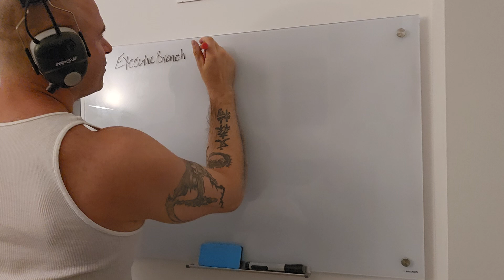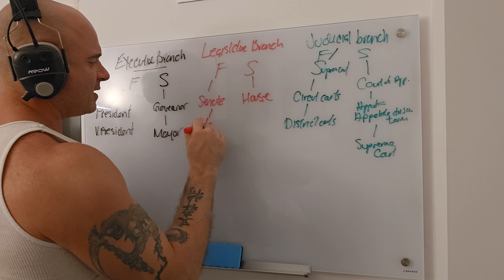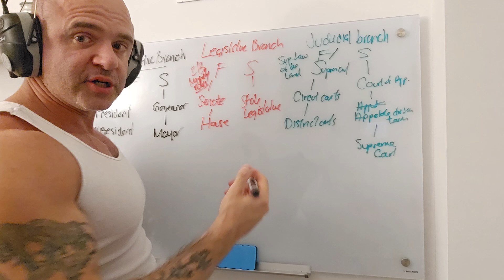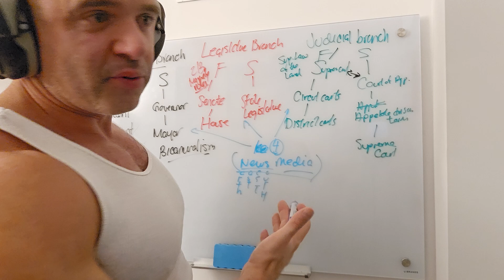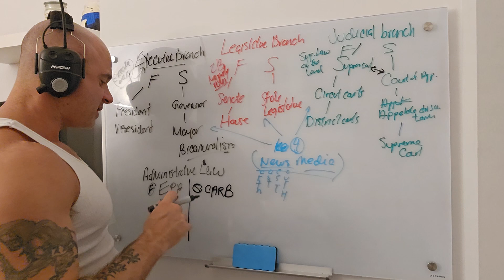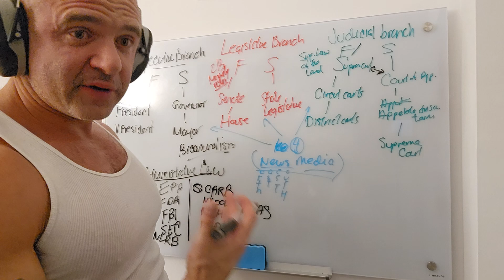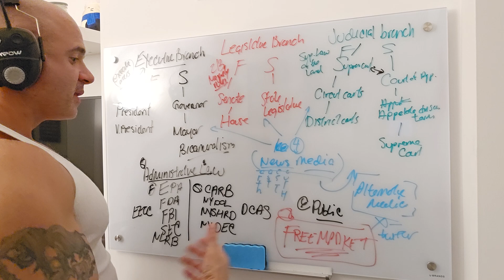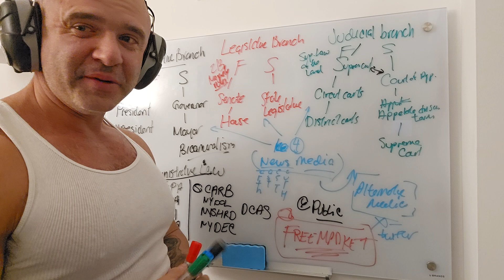How Government Works In The US, Checks & Balances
The Educational Presentation meeting, titled "How Government Works In The US, Checks & Balances" Introduces the fundamental workings of American governance. The session aimed to clarify the structure of the government and alleviate post-election tensions. It began with an overview of the three branches of government—Executive, Legislative, and Judicial—operating at both federal and state levels, emphasizing the checks and balances system. We further elaborated on these branches, detailing the roles of various agencies and the concept of bicameralism, alongside the emerging influence of media as a fourth branch. The meeting concluded with a discussion on the complexities of governance in contemporary society, including the independent actions of administrative agencies, public opinion, and the challenges posed by alternative media, all highlighting the difficulty of implementing significant changes within the system.

Introduction to American Governance (00:01 - 07:30)

Introduction on the topic: how governance works in America
Purpose: to explain the system and ease tensions post-election
Three main branches of government: Executive, Legislative, and Judicial
Each branch exists at both federal and state levels
Concept of checks and balances between branches

Branches of Government and Checks & Balances (07:30 - 16:30)

Executive Branch: President (federal), Governor (state)
Legislative Branch: Senate and House (federal), State Legislature (state)
Judicial Branch: Supreme Court, Circuit Courts, District Courts (federal)
Bicameralism: Two branches pass laws, subject to Supreme Court review
Fourth branch of government: News media (supposed to be watchdogs)
Administrative law agencies: EPA, FDA, FBI, SEC (federal level)
State-level agencies: CARB, NYDOL, NYSHRD, NYDEC

Governance Complexities and Modern Challenges (16:30 - 25:47)

Administrative agencies often act independently
Free market intended as a check on government power
Public opinion and protests as additional checks
Rise of alternative media (podcasts, social media) as new information sources
Complexity of governance makes drastic changes difficult
Discussion on celebrity nature of presidential position
Encouragement to understand the complexity of the system